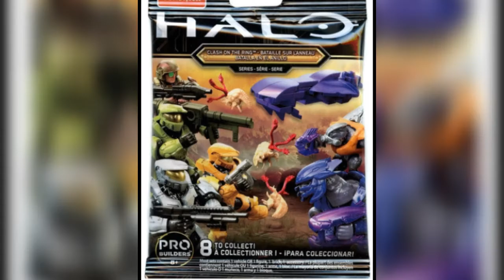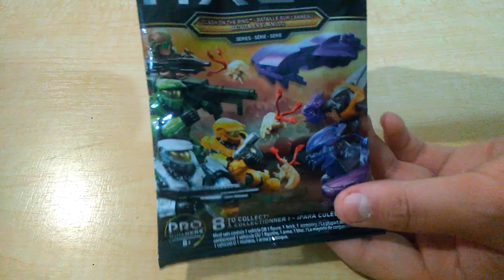Complete la serie BATALLA EN EL ANILLO!/HALO Mega Construx/Unboxing y Review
Completé la serie de HALO BATALLA EN EL ANILLO y solo me faltaban 2 figuras el Spartan Verde y las Parásitos FLOOD y los conseguí en un WALMART por 57 pesos cada una y próximamente una nueva cacería donde visitaremos diferentes tiendas y no se olviden de ver el primer vídeo de esta serie de Figuras y no olviden apoyarnos dando like,suscribiéndose y activando la campanita para ver todos estos vídeos